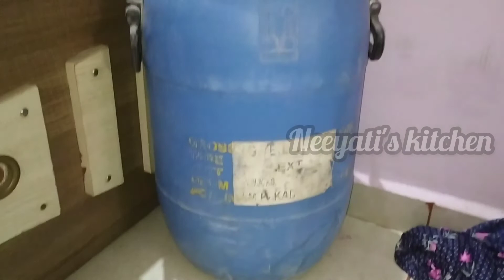corner table diy/reuse of plazo/reuse of old tires/एक दम नया इस्तेमाल/diy video/plazo ka reuse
पुराने ड्रम प्लाजो और प्लाजो फेकने के पहले जरूर देखे एक दम नया इस्तेमाल/diy video/plazo ka reuse